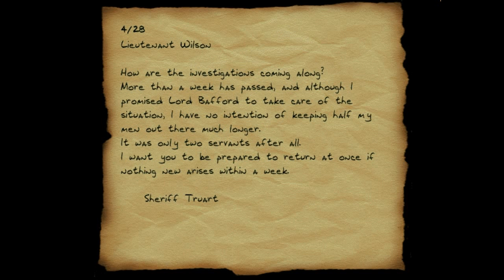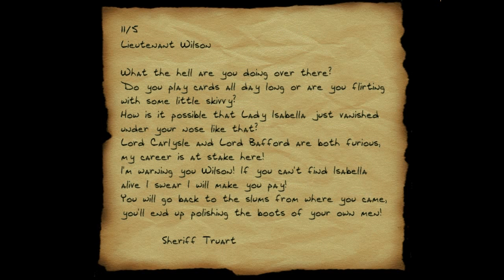Thief 2 FM: Let's Play Rowena's Curse - 5: Sam Sparks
The sweetest love story this side of jelly building dive off and romance montage it up rainbows lollipops springtime rose flowers sun setting and rising at the same time kiss on the balcony piggies kittens and puppydog ears! gahhh! :D